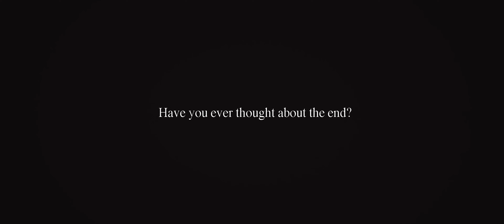Blacktory - Exit [Official Video]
Unsere neue Single "Exit" - absofort überall verfügbar!

Vielen Dank an alle die dieses Projekt möglich gemacht haben!

Videoproduktion:
Christian Brauner

Lyrics:
Searching for relief of our souls
Trying to get to it like it’s gold
Oh we never knew if it ever stops burning in our heads
Oh we didn’t know that our lives were more than our regrets

Everything I need is an exit, an exit point (is an exit point, is an exit point)
Feeling that I should, yeah I should, I should end it all (should I end it all, should I end it all)
If I would feel at all, I won’t feel so good (I won’t feel so good, I won’t feel so good)
Cause I don’t feel at all and I think I can’t think at all - of an exit point

Searching for relief of our souls - our souls are empty all alone
Near to death we’re seeking to get out - we’re deeper deeper burning cold
Our disbelieves are bitter sweet
And we long for the end we need
It seems like we are in too deep
We’re lost inside

Cause I don’t feel at all and I think I can’t think at all

With every breath we’re deeper in the violence
It’s screaming out the names that we desire
We’re blinded from the voices of the sirens
That guide us into the end

and everything I need is an exit point